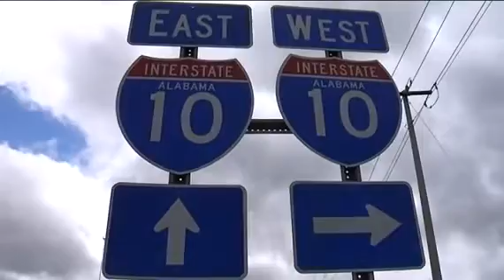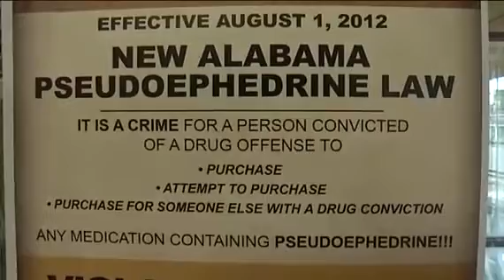Baldwin County Sheriff- Meth Is A National Epidemic